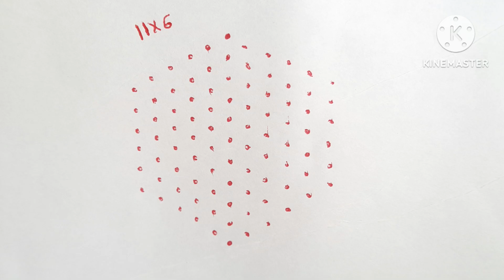Simple and beautiful rangoli/@saivinayrangolichannel8079 /daily rangoli